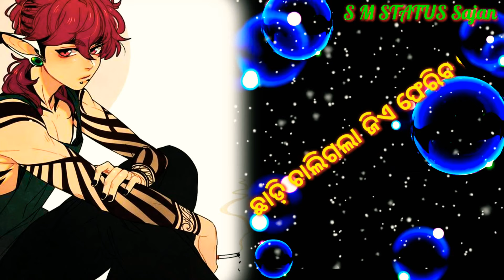Na Na Re E Mana Na Na Re //Human Sagar Sad Song Status//Broken Heart stay//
NB👇
         If You Owner Of Any Third Party Image , Video , Music In This Video If am Using It .If You Think I Will Miss Using Your Products Please Tell Me Before You Take Any Action I will Remove It  In 24 Hours Thanks you 🙏🙏🙏🙏🙏🙏

📘Important notice:-Copyright disclaimer under section 107 of the copyright Act 1976, allowance is made for "fair use" for purpose such as criticism, comment, news reporting, etc Fair use is a use permitted by copyright statute that might otherwise be infringing.

Keep smiling 🎸
Keep Supporting 🎸
Keep Loving 🎸
Keep Sharing 🎸

ଆଉ ନିଶ୍ଚୟ Bell Icon 🔔 କୁ press କରି ନୂଆ ନୂଆ ଅସୁଥିବ Lattest Video ସର୍ବ ପ୍ରଥମେ ଦେଖନ୍ତୁ ଧନ୍ୟବାଦ

To get latest Updates of New Technical Video, news V , Gossip and Many More Keep share our Channel Do Subscribe and Gave a Like, comment For support us.. ✅Credits-: If i have used in this video some Google Data( Images, Music, Clip Art and Short Videos etc.). So I Give the Credit of Respected Owners and thank you so much for providing the data.
🙏🙏 ₹ SM TECHNICAL sajan ₹🙏🙏
                                   👏 THANK U 👏